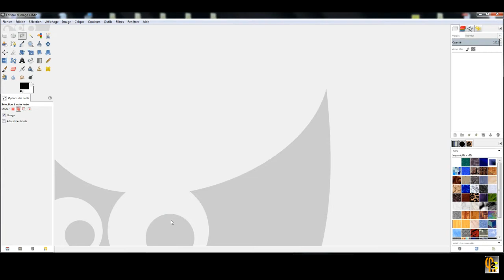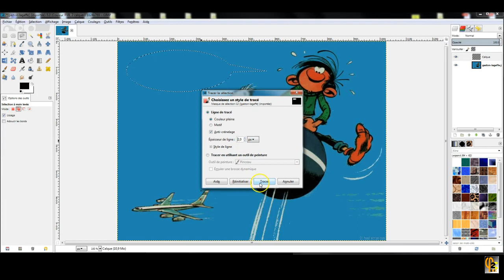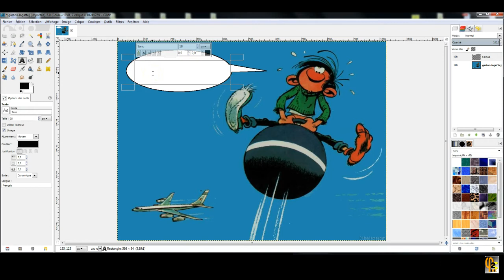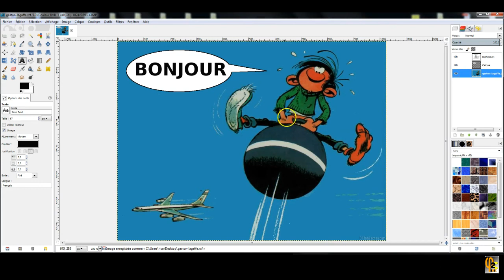comment faire une bulle avec gimp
tuto sur la mise en place d'une bulle BD avec Gimp logiciel open source téléchargeable sur: